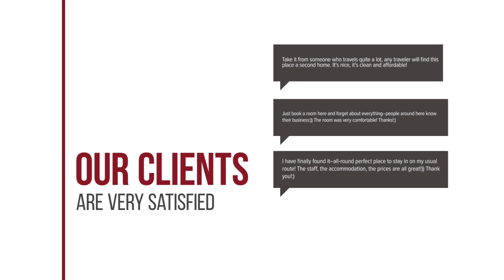La Moara hotel review | Hotels in Nymfaio | Greek Hotels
La Moara hotel video review. Hotels in Nymfaio, greek 3 stars hotels.